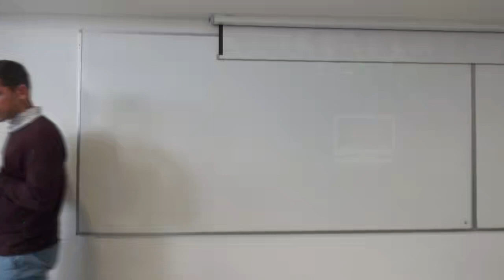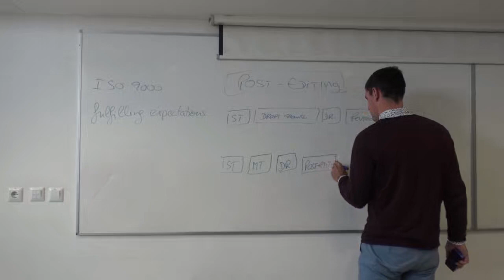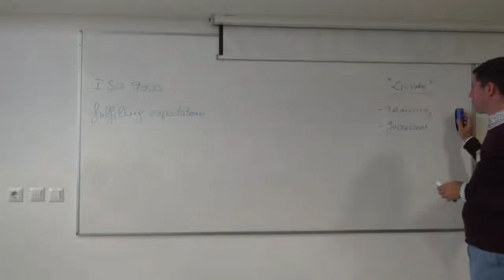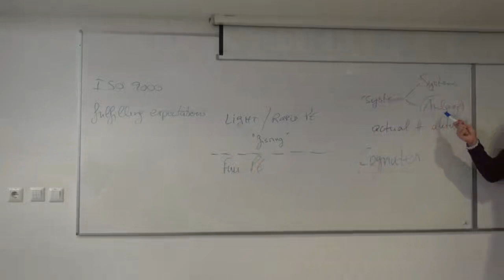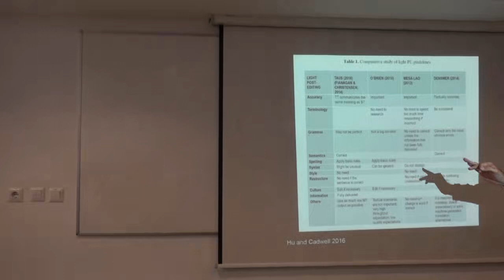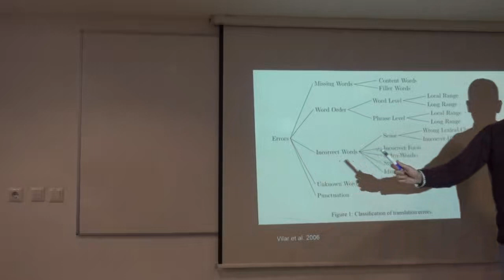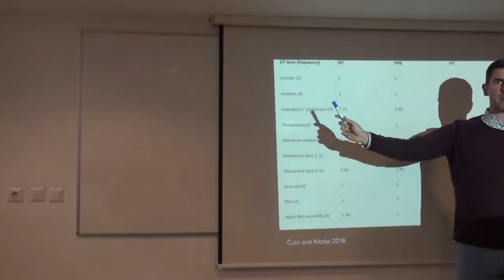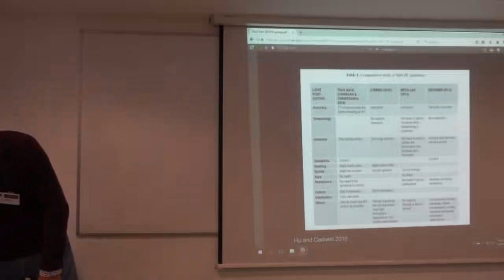TransTech17 - Post Editing Quality Assurance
Dr. Oliver Czulo explains the ins and outs of post editing MT translated texts. Some translators dislike this recent trend in the language industry, but PEMT is here to stay and is fast becoming the prevalent method of translation.